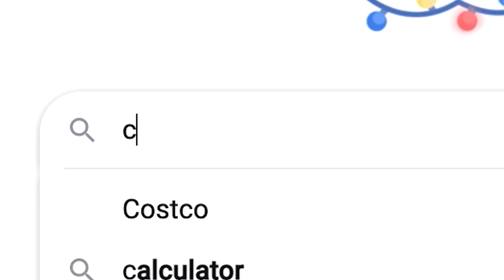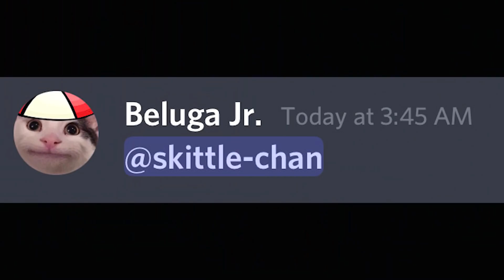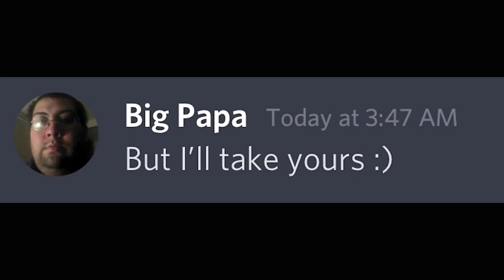Школьные Сборы Средств Би Лайк...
Credit : @Beluga1